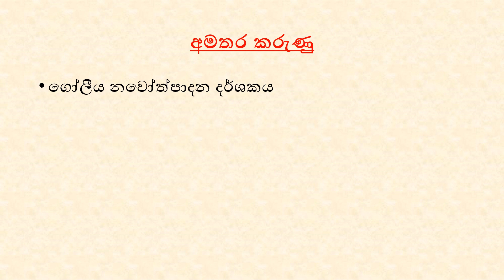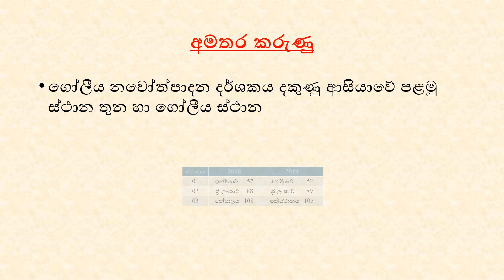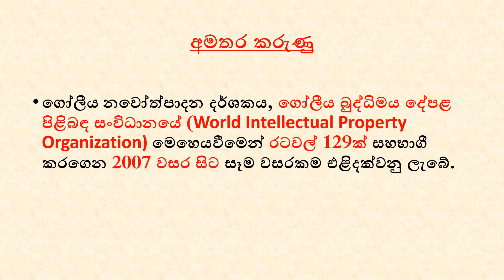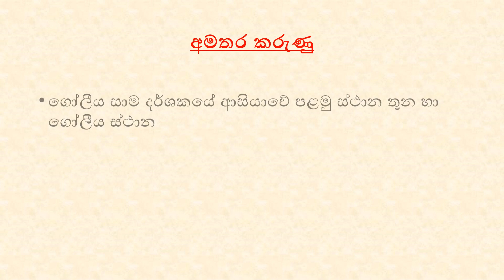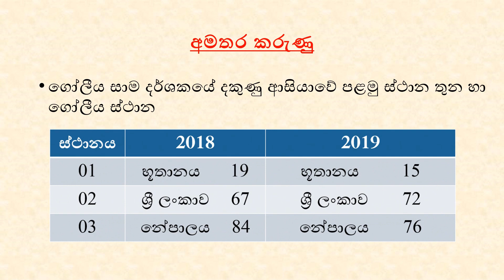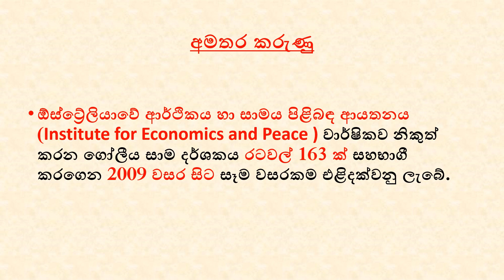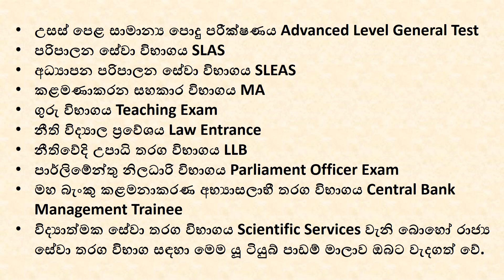Global indicators | General Knowledge | Part 01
This gk question and answer video is based on information related to global indicators.
For students appearing for various Government Examinations and Advanced Level General Examinations,
This video can be used to gain timely knowledge for exams.